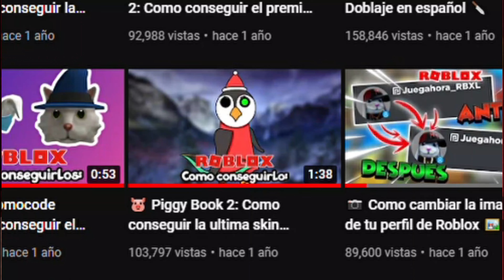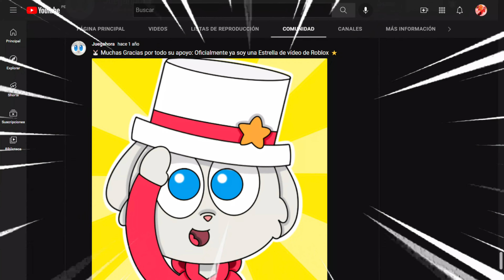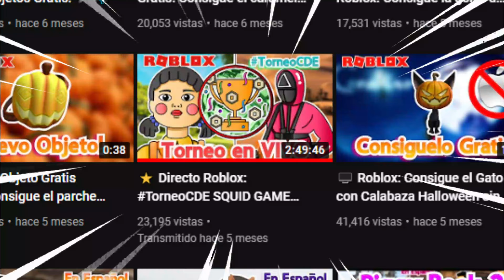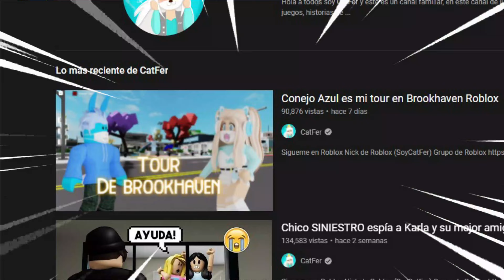La Historia de Juegahora 🐰🥕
Hola mis fueguitos el día de hoy hablare de Juegahora , toda su historia de inicio a fin , haci que si te gusto el video te invito a que te suscribas , te lo agradecería de corazón Gracias😎🍷.